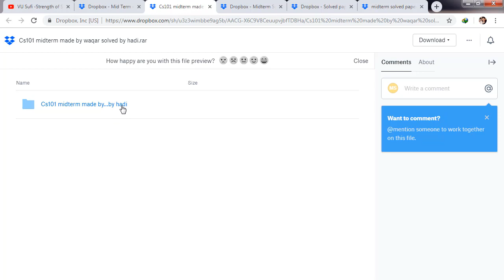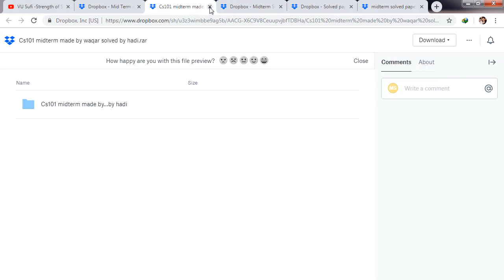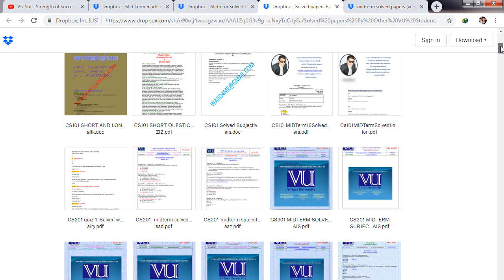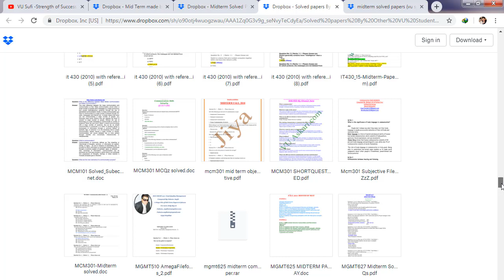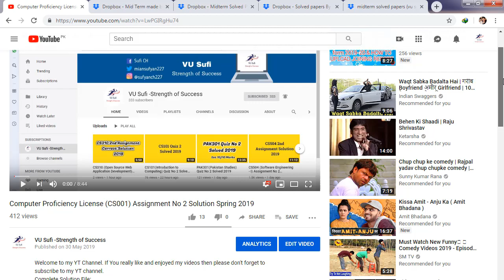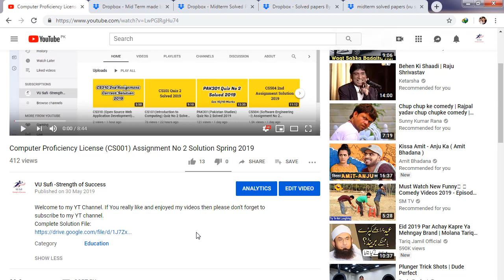VU Mid Term Past Papers By Moaaz & Waqar |Latest Solved Past Papers 2019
Past Paper links are given below
by Waqae Sidhu